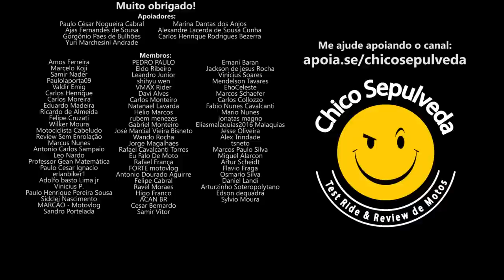Dá pra manter uma Honda XRE300 com um salário mínimo?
Black Boots
Calçados com estilo, conforto e segurança